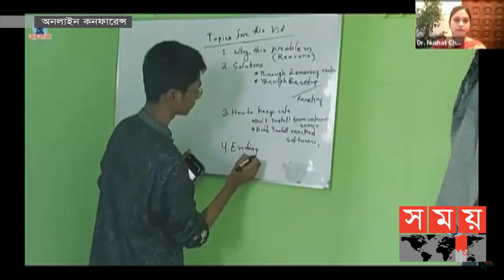সমালোচনা না করে সমাধানে এগিয়ে আসুন | Sajeeb Wazed | CRI | Somoy TV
মানুষ মানুষের জন্য এমন কথাই বারবার মনে করিয়ে দেয় দেশের তরুণরা। করোনা মহামারীতেও বসে ছিল না তরুণরা। যেখানেই বিপদে পড়েছে মানুষ সেখানেই ছুটে গিয়েছেন তারা। আর তাই যুব সমাজকে উৎসাহিত করতে গত কয়েক বছরের মতো এবারো বিভিন্ন ক্ষেত্রে অবদান রাখার স্বীকৃতি দিলো গবেষণা প্রতিষ্ঠান সেন্টার ফর রিসার্চ অ্যান্ড ইনফরমেশন- সিআরআই। তারুণ্যের প্ল্যাটফর্ম ইয়ং বাংলা আয়োজিত জয় বাংলা ইয়্যুথ অ্যাওয়ার্ড-২০২০ তুলে দেয়া হলো ৩০ সংগঠনকে। ভার্চুয়াল এই অনুষ্ঠানে যোগ দিয়ে প্রধানমন্ত্রীর তথ্য ও যোগাযোগ প্রযুক্তি উপদেষ্টা সজীব ওয়াজেদ জয় বলেন, ডিজিটাল বাংলাদেশ প্রতিষ্ঠিত হয়েছিলো বলেই, মহামারীর মধ্যেও দেশের অর্থনীতি মুখ থুবড়ে পড়েনি।